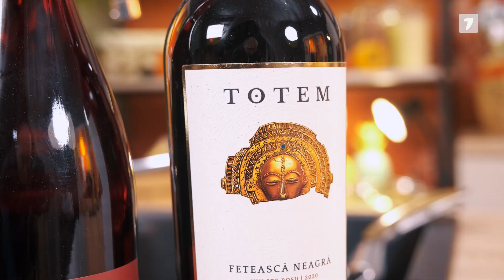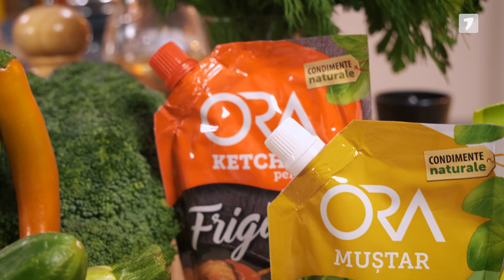„Chef de gătit” cu Alexandru Comerzan. Supă cremă de ciuperci și vinete în sos de roșii